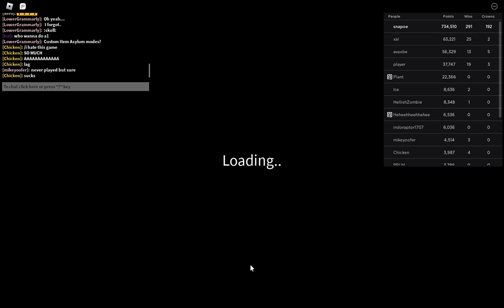Crown Challenge 8/21/2023 (Perseverance) - Randomly Generated Droids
uhh perseverance yeah

Roblox
Randomly Generated Droids: Crown Challenge 8/21/2023